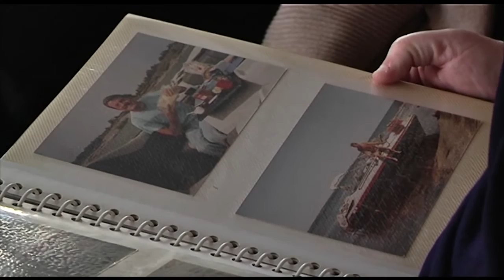Självmord vanligast bland äldre män - Nyheterna (TV4)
Nyheterna i TV4 från 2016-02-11: En fjärdedel av alla personer i Sverige som begår självmord är män över 65 år. Vi har träffat Lotta Petersen som miste sin pappa när han var drygt 70.